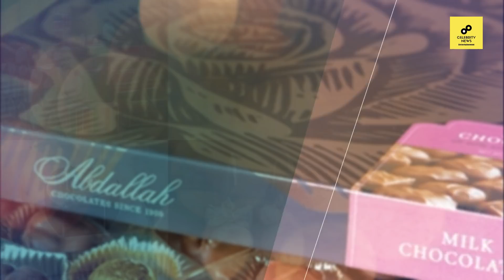Deepika Padukone's 12 Most Expensive Birthday Gifts From Bollywood Stars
/ sakurahertz

 / sakurahertz

 / sakurahertz